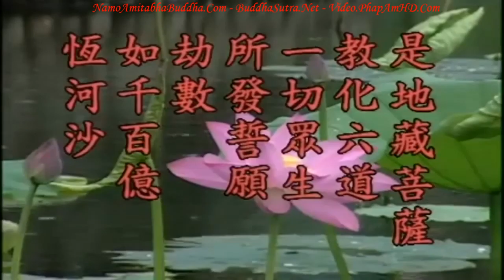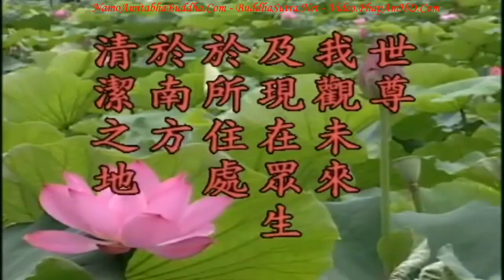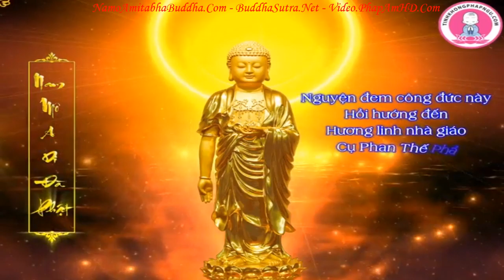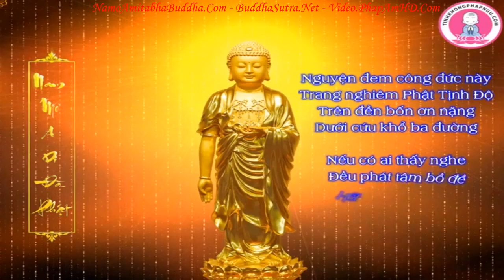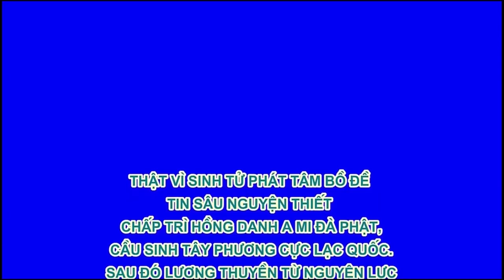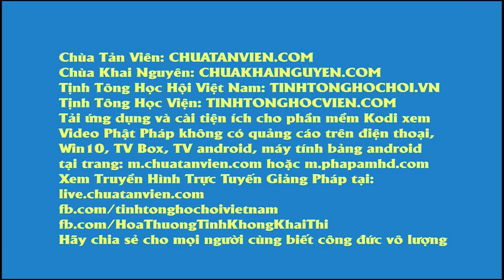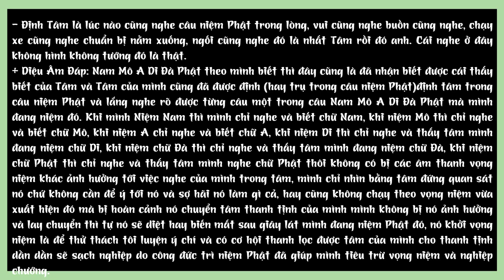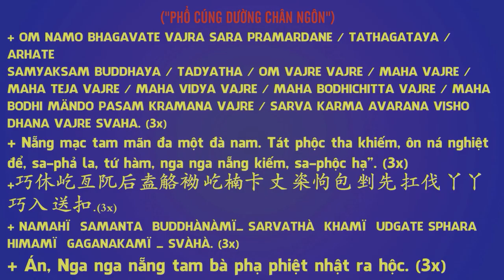Kinh Địa Tạng Bồ Tát Bổn Nguyện tập 79 102 Lão Pháp Sư Tịnh Không R